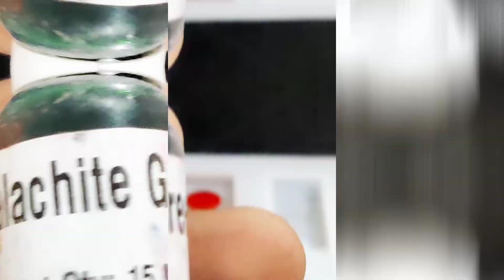Resin Art | Resin jewellery | Pendant - 5 | Design - Lucky Bead Tree Seeds in resin | WUDLOGS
Lucky Bead tree seeds in a transparent resin with malachite green design.

Materials
1. Resin mould

2. Bead tree seeds

3. Alcoholic Pigment

4. Epoxy resin

5. Fire blow torch

if you like the video please comment and share the video for improvement.